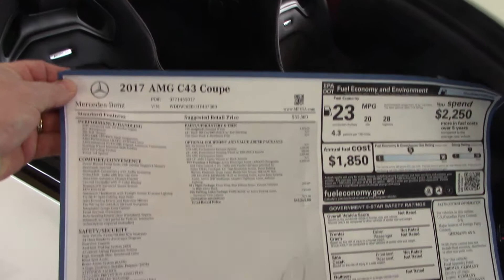C43 AMG 2017